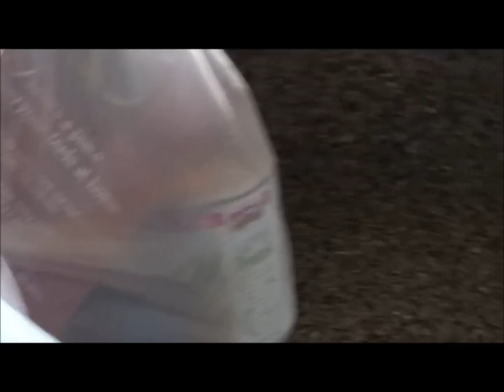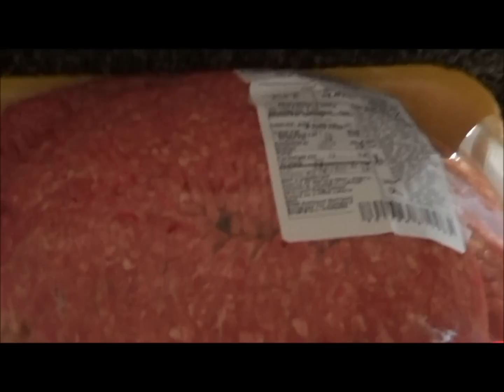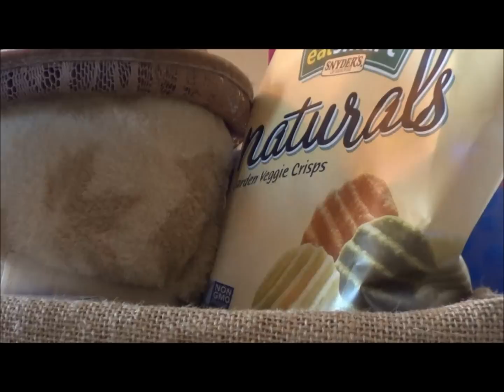Funny Stuff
Saturday Vlog & A little of the surprise party